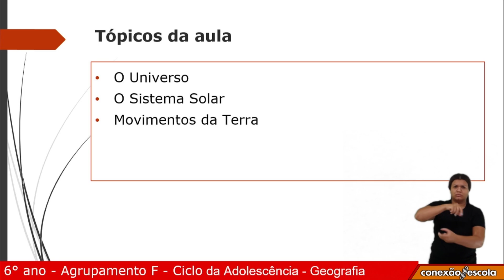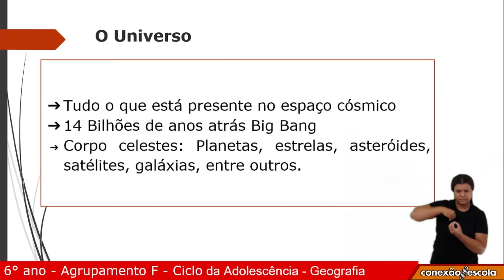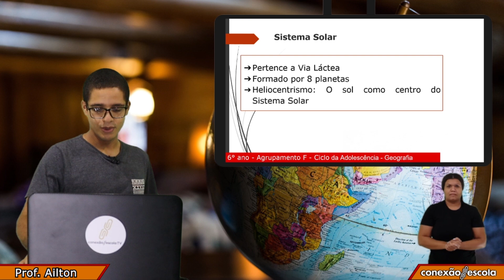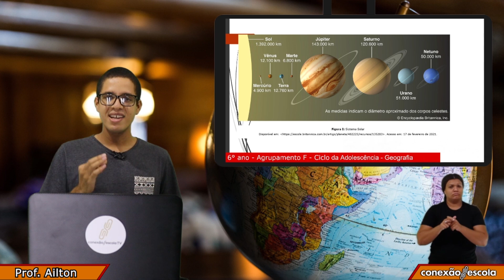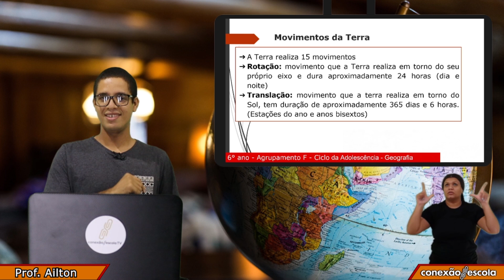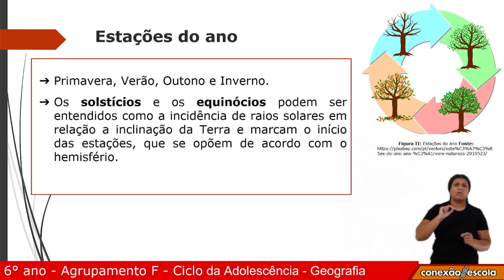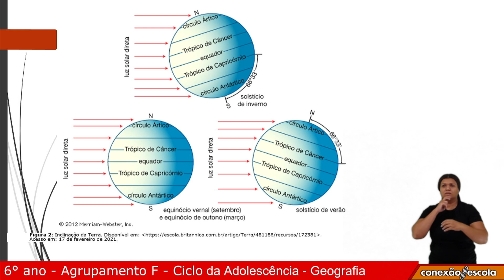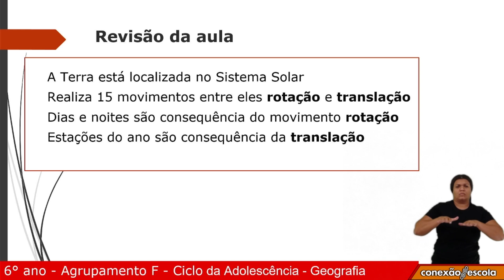6 Ano - Geografia - A Terra no Sistema Solar